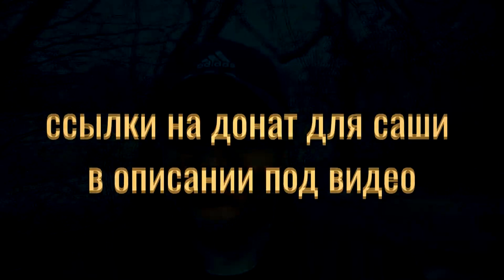Друзья, Саше нужна помощь!!!